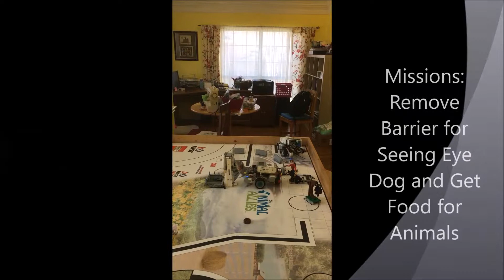Thank You Schneider Electric from the Brainiac Maniacs!